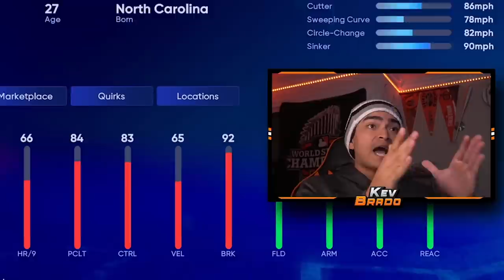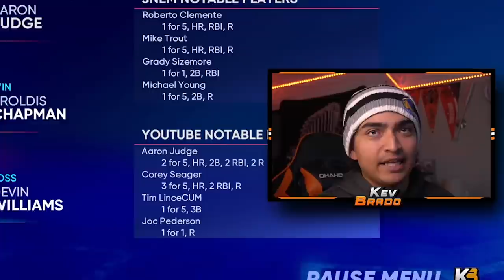THEY ADDED A *91* MADISON BUMGARNER... MLB The Show 22 Diamond Dynasty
MAD BUM is in the game and SDS dropped a Topps Now Madison Bumgarner two home run Opening Day card!!

💎Shoutout to our Members💎
LightSkinChris
Tanya Dzhibrailova
Kaven Lil
BigBoyBilly44
Phanatic TV
Hardpard
Sara Butts
ClutchPatch
Steve Harris
Samuel Dudor
Carson
Savvon
MPG
Ryan Finnegan
Kameron Harris
FINNY
DaeHoLee Grail
The Mortgage Lifeline
ItsBrady
JoJoPate